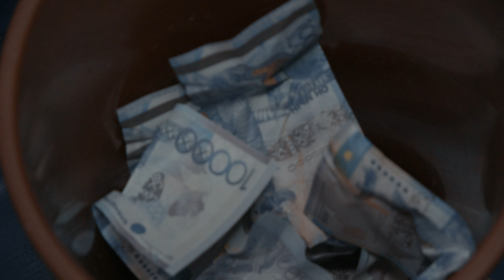Астаналық кәсіпкер банкноталарға зақым келтірген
Тендер Жаса - тендер саласында №1 эксперттердің жүргізетін Қазақстандағы алғашқы бизнес каналдардың бірі.

Каналға тіркелу арқылы:
1.ИП, ТОО ашпай-ақ тендерге қатысу мүмкіндігі;
2.Қытаймен тендер жасау тиімділігі;
3.0-ден Тендер бастау жолдары;
4.Тендерді ұтып алудың негізгі жолдары;
5. Дұрыс ниша таңдау жолдарын толық меңгеріп шығасыз.

Осы уақытқа дейін біз тендердің алғашқы қадамдарынан бастап түсіндірме видеоларды сіздердің назарларыңызға ұсынып келе жатырмыз. Біздің мақсатымыз қарапайым адамдардың тендер арқылы миллиондаған табыс табуына көмек көрсету.

Данный видеоматериал ведется в развлекательных целях. Все персонажи и события являются выдуманными.